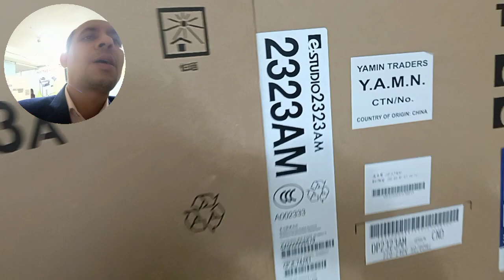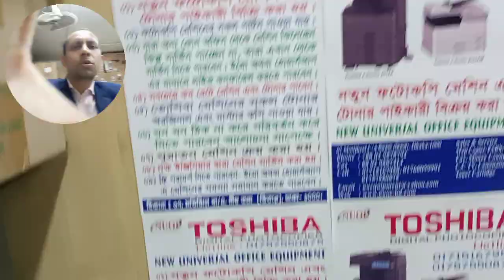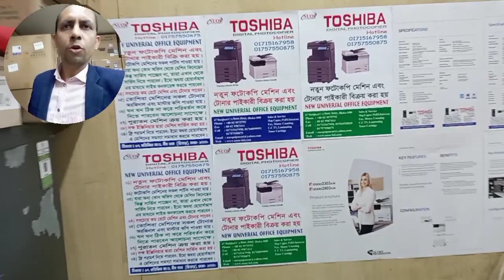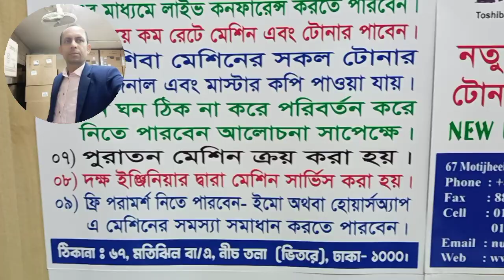Photocopiers Suppliers importer wholesaler new universal office equipment 2523AD 01757550875